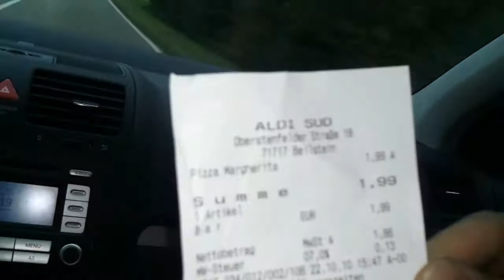Oberstenfeld SENER geht voll ab!!!!